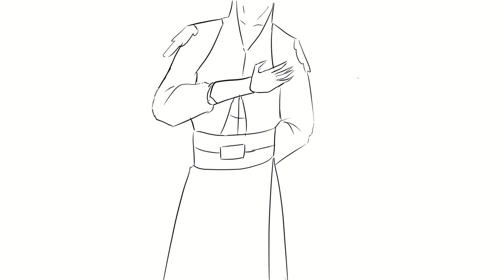St Bernard - Enderbomb Animatic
Animatic featuring our lovely little wet cat of a man - The Conductor!

We haven't met Guan-Yin yet, that encounter's gonna be so fun.

This animatic is based off of the webcmic Enderbomb by Noor_or_Ivy_and_Avan found on Instagram and Webtoon!

The song is St Bernard by Lincoln